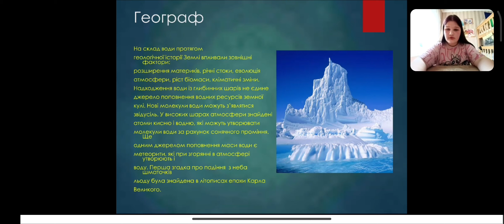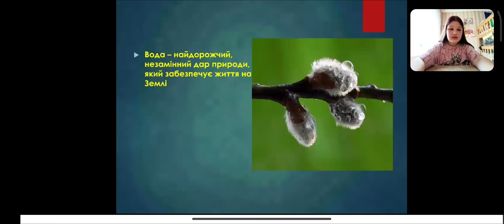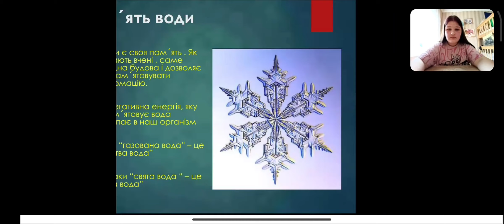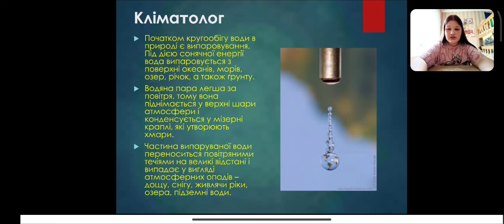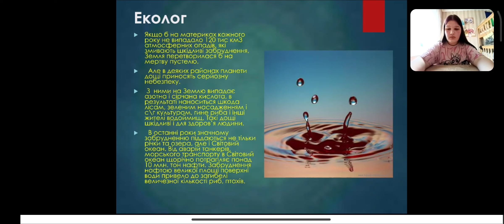Вода - звичайна та незвичайна речовина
в категорії "Хімія"

Бабарико Вікторія Вадимівна

Козелецький ліцей №3

Вода це найцінніший скарб планети. Головний оксид природи, який дає життя , годуючи, напуваючи, вдягаючи людину.